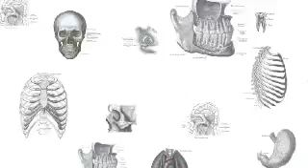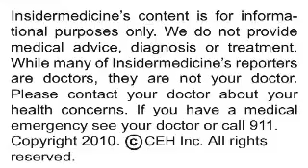Insidermedicine In 60 - January 26, 2010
From Florida - Being obese by age 7 increases a child's risk of heart disease and stroke later in life, according to a report published in the Journal of Clinical Endocrinology & Metabolism. Researchers studied 202 children--115 of whom were obese and 87 who were lean controls--that had not yet developed symptoms of metabolic syndrome. Results showed that the obese children had abnormalities in their blood widely regarded as predictors for the development of heart disease, even though these children did not have risk factors such as high blood pressure.

From Ohio - According to a report published in the journal Investigative Ophthalmology & Visual Science, contact lenses that block ultraviolet radiation may protect eyes from the sun. Researchers exposed rabbits to the equivalent of roughly 16 hours of sunlight, finding that those who wore the UV blocking contact lenses experienced no damage to their corneas

And finally, from Liverpool- According to a report published in Public Library of Science Medicine, at least 125 million pregnancies are at risk of malaria each year. Researchers targeted certain territories in which malaria thrives, multiplying the number of pregnancies by the fraction of people living within the limits of malaria transmission in each country. Results showed that 125.2 million pregnancies--or, 60% of all pregnancies globally--were at risk of malaria every year.